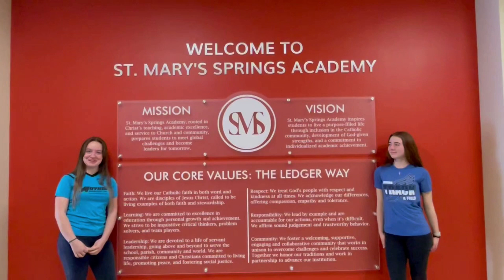8th Grade LLC Pizza Ranch Fundraising Video